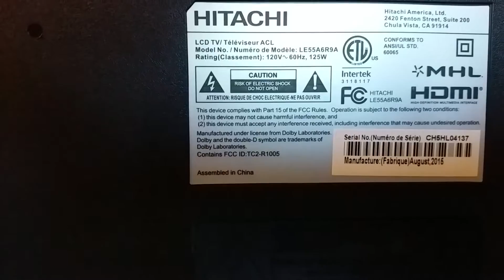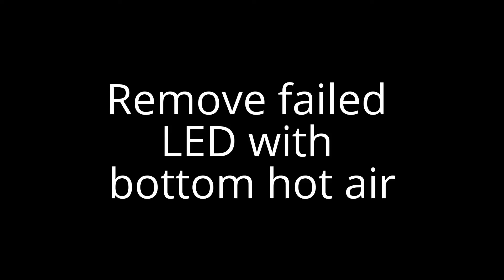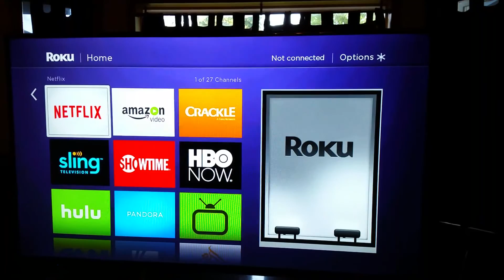Watch me repair TV LED strips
Hitachi LE55A6R9A LED TV repair. TV has sound but no back light/image.
Replacement LED strips are currently out of stock during the making of this video, so I will show you how you can replace just the defective LED with a hot air station and scavenged LED.
Tools & Parts used:
Microscope:
Microscope light:
Microscope barlow lens:
Hot air station #1 (I use the industrial version 8900):
Hot air station #2 (cheaper)
Soldering iron #1 (small stuff):
Soldering iron #2 (small stuff):
Soldering iron #3 (for high thermo):
Flux:
Solder:
Solder Wick:
Multimeter:
Power supply (don't pay more than $70):